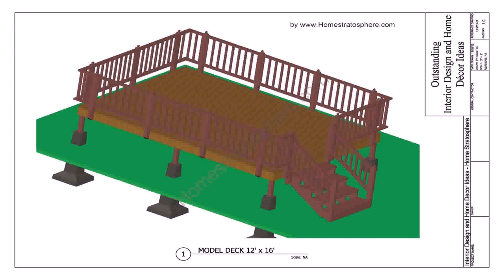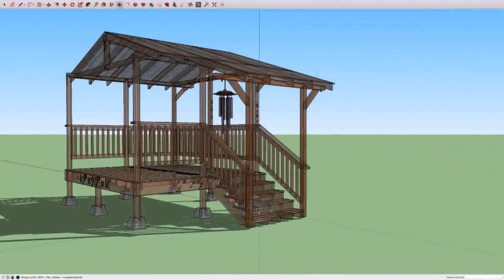Building A Deck With A Roof Free Standing